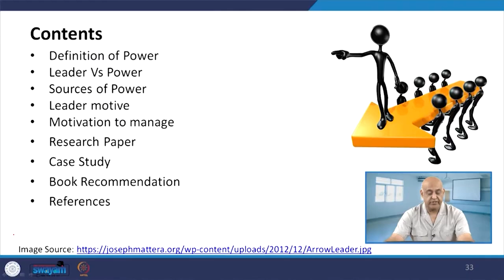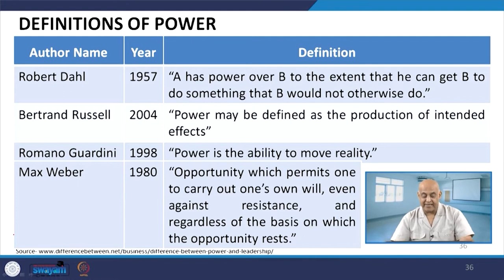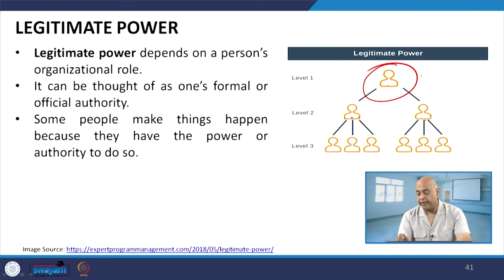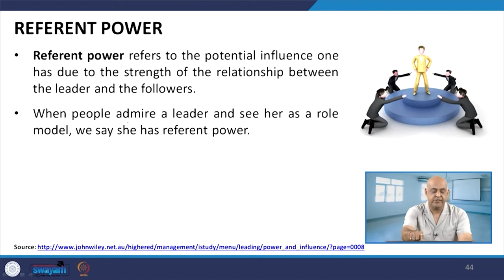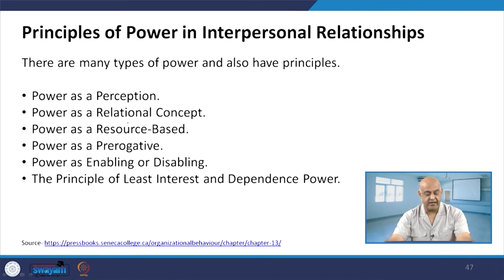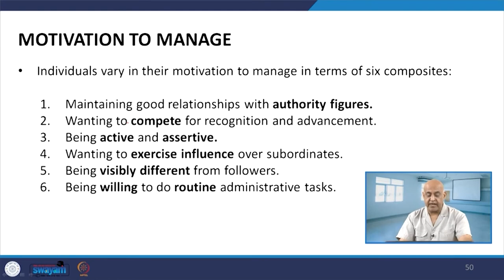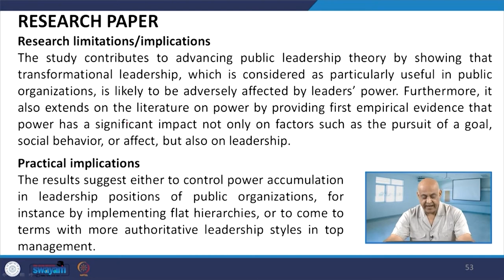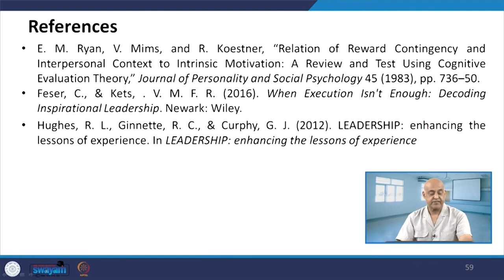Lecture 18: Power and Leadership